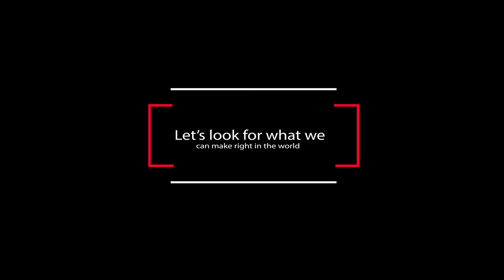What we can make right in the world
Let’s look for what we can make right in the world when we already know what is wrong.